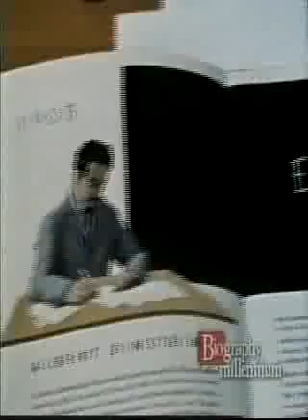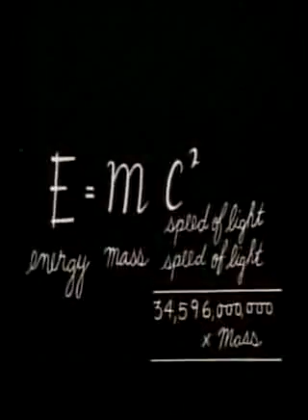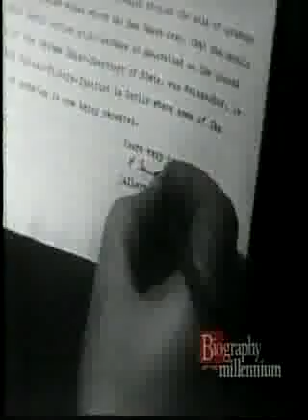Albert Einstein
Biography